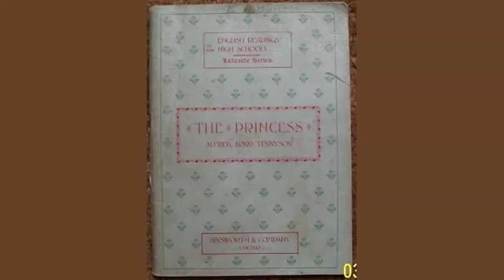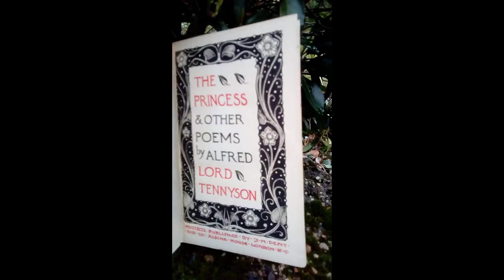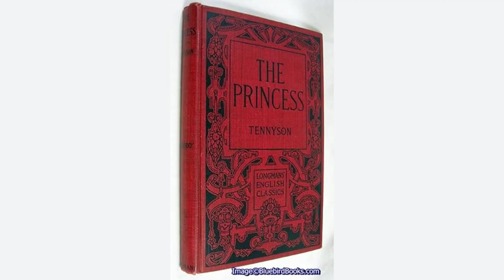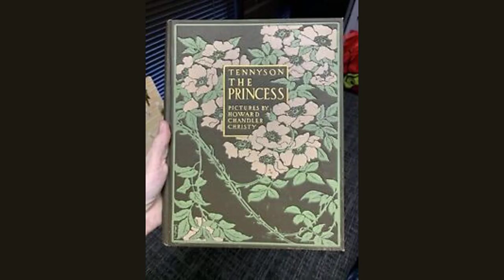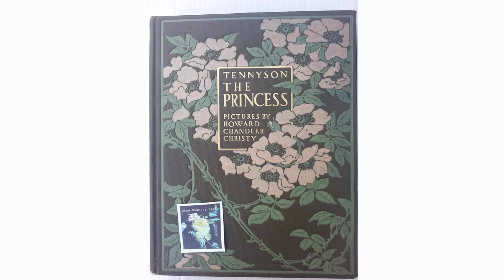The Princess Part IV by Alfred Lord - Poem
The Princess (Part IV) by Alfred Lord Tennyson

'There sinks the nebulous star we call the Sun,

If that hypothesis of theirs be sound'

Said Ida; 'let us down and rest;' and we

Down from the lean and wrinkled precipices,

By every coppice-feathered chasm and cleft,

Dropt through the ambrosial gloom to where below

No bigger than a glow-worm shone the tent

Lamp-lit from the inner. Once she leaned on me,

Descending; once or twice she lent her hand,

And blissful palpitations in the blood,

Stirring a sudden transport rose and fell.

But when we planted level feet, and dipt

Beneath the satin dome and entered in,

There leaning deep in broidered down we sank

Our elbows: on a tripod in the midst

A fragrant flame rose, and before us glowed

Fruit, blossom, viand, amber wine, and gold.

Then she, 'Let some one sing to us: lightlier move

The minutes fledged with music:' and a maid,

Of those beside her, smote her harp, and sang.

'Tears, idle tears, I know not what they mean,

Tears from the depth of some divine despair

Rise in the heart, and gather to the eyes,

In looking on the happy Autumn-fields,

And thinking of the days that are no more.

'Fresh as the first beam glittering on a sail,

That brings our friends up from the underworld,

Sad as the last which reddens over one

That sinks with all we love below the verge;

So sad, so fresh, the days that are no more.

'Ah, sad and strange as in dark summer dawns

The earliest pipe of half-awakened birds

To dying ears, when unto dying eyes

The casement slowly grows a glimmering square;

So sad, so strange, the days that are no more.

'Dear as remembered kisses after death,

And sweet as those by hopeless fancy feigned

On lips that are for others; deep as love,

Deep as first love, and wild with all regret;

O Death in Life, the days that are no more.'

She ended with such passion that the tear,

She sang of, shook and fell, an erring pearl

Lost in her bosom: but with some disdain

Answered the Princess, 'If indeed there haunt

About the mouldered lodges of the Past

So sweet a voice and vague, fatal to men,

Well needs it we should cram our ears with wool

And so pace by: but thine are fancies hatched

In silken-folded idleness; nor is it

Wiser to weep a true occasion lost,

But trim our sails, and let old bygones be,

While down the streams that float us each and all

To the issue, goes, like glittering bergs of ice,

Throne after throne, and molten on the waste

Becomes a cloud: for all things serve their time

Toward that great year of equal mights and rights,

Nor would I fight with iron laws, in the end

Found golden: let the past be past; let be

Their cancelled Babels: though the rough kex break

The starred mosaic, and the beard-blown goat

Hang on the shaft, and the wild figtree split

Their monstrous idols, care not while we hear

A trumpet in the distance pealing news

Of better, and Hope, a poising eagle, burns

Above the unrisen morrow:' then to me;

'Know you no song of your own land,' she said,

'Not such as moans about the retrospect,

But deals with the other distance and the hues

Of promise; not a death's-head at the wine.'

Then I remembered one myself had made,

What time I watched the swallow winging south

From mine own land, part made long since, and part

Now while I sang, and maidenlike as far

As I could ape their treble, did I sing.

'O Swallow, Swallow, flying, flying South,

Fly to her, and fall upon her gilded eaves,

And tell her, tell her, what I tell to thee.

'O tell her, Swallow, thou that knowest each,

That bright and fierce and fickle is the South,

And dark and true and tender is the North.

'O Swallow, Swallow, if I could follow, and light

Upon her lattice, I would pipe and trill,

And cheep and twitter twenty million loves.

'O were I thou that she might take me in,

And lay me on her bosom, and her heart

Would rock the snowy cradle till I died.

'Why lingereth she to clothe her heart with love,

Delaying as the tender ash delays

To clothe herself, when all the woods are green?

'O tell her, Swallow, that thy brood is flown:

Say to her, I do but wanton in the South,

But in the North long since my nest is made.

'O tell her, brief is life but love is long,

And brief the sun of summer in the North,

And brief the moon of beauty in the South.

'O Swallow, flying from the golden woods,

Fly to her, and pipe and woo her, and make her mine,

And tell her, tell her, that I follow thee.'

I ceased, and all the ladies, each at each,

Like the Ithacensian suitors in old time,

Stared with great eyes, and laughed with alien lips,

And knew not what they meant; for still my voice

Rang false: but smiling 'Not for thee,' she said,

O Bulbul, any rose of Gulistan

Shall burst her veil: marsh-divers, rather, maid,

Shall croak thee sister, or the meadow-crake

Grate her